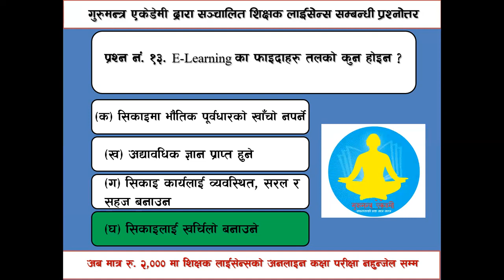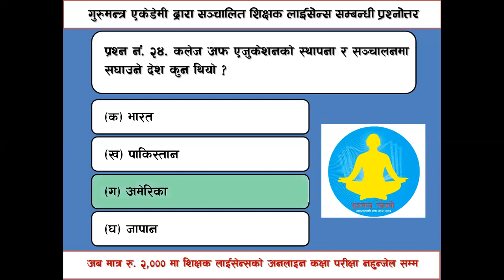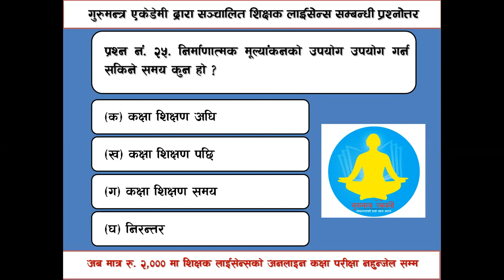exam paper 27 August 2023